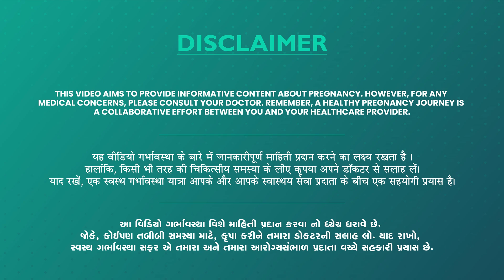TOP sperm killer things | Avoid These 5 things जो आपकी फर्टिलिटी को खतरे में डाल सकते है.